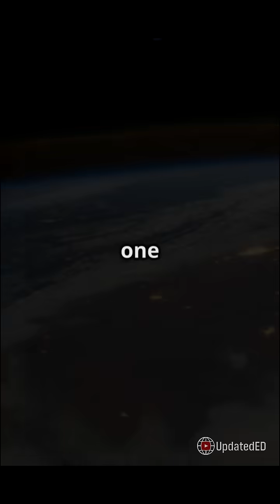🚨 A Soviet spacecraft from 1972 is falling to Earth — possible impact around May 9–10! 🌍💥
What if a Soviet Venus mission came crashing back to Earth… over 50 years later?
In this video, we break down the bizarre journey of Kosmos 482, a Soviet spacecraft launched in 1972 that never made it to Venus — and now, it's heading back toward Earth.

📌 What you'll learn:

The real mission behind Kosmos 482

Why it failed and how it ended up stuck in Earth’s orbit

What experts are saying about its possible crash landing around May 9–10, 2025

The potential impact zones and whether you should be worried

🔭 A piece of Cold War history is literally falling from the sky.

📚 Sources:

AP News

The Verge

Wikipedia - Kosmos 482